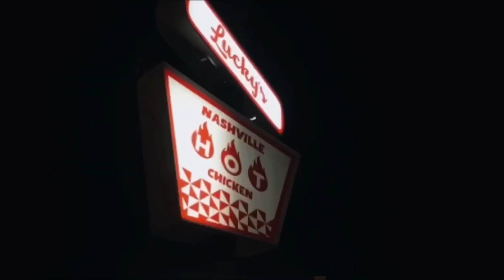Luckys short film (Song Noby-Before) Visual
Enjoy the visual
Shot by @Bandupprince